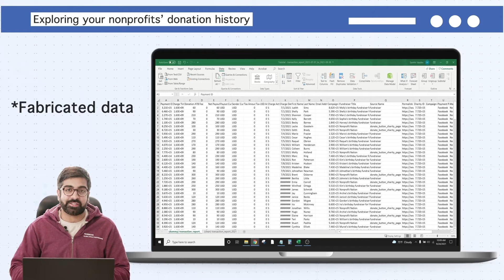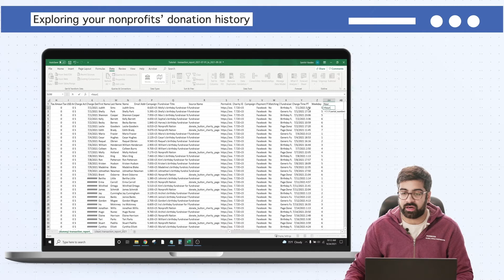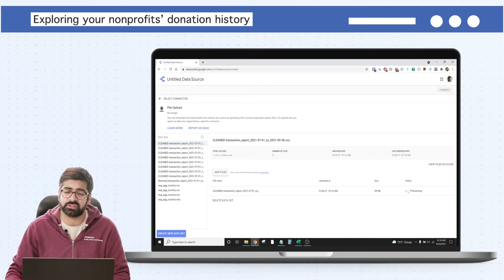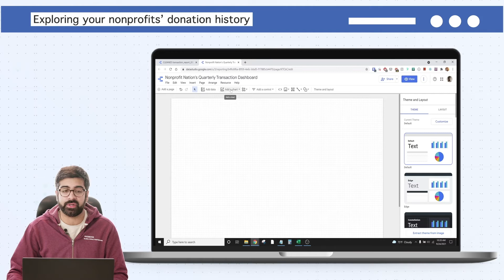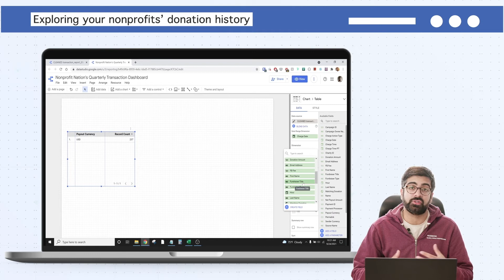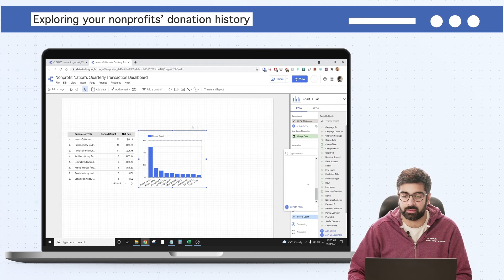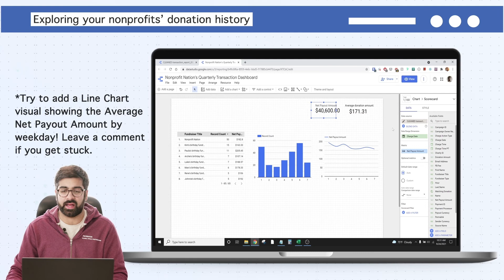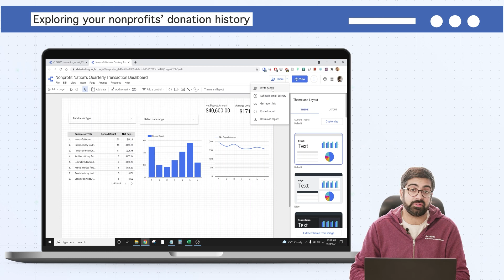Exploring your nonprofit’s donation history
𝗔𝗹𝗿𝗲𝗮𝗱𝘆 𝘄𝗮𝘁𝗰𝗵𝗲𝗱 𝘁𝗵𝗶𝘀 𝘁𝘂𝘁𝗼𝗿𝗶𝗮𝗹? Take this survey to share your feedback

𝗢𝘃𝗲𝗿𝘃𝗶𝗲𝘄: In this short tutorial, we’re going to view transaction reports and donor information for a fictional charitable organization, and we’ll use Google Data Studio to build an interactive dashboard to explore that data.

𝗔𝗯𝗼𝘂𝘁 𝗖𝗵𝗮𝗿𝗶𝘁𝗮𝗯𝗹𝗲 𝗚𝗶𝘃𝗶𝗻𝗴 𝘁𝗼𝗼𝗹𝘀 𝗳𝗿𝗼𝗺 𝗠𝗲𝘁𝗮: If you’re a nonprofit interested in Meta’s Charitable Giving tools, you can request to sign up for these tools Keep in mind that eligibility for Meta’s fundraising tools depends on which country/region your organization is based in.

𝗗𝗮𝘁𝗮𝘀𝗲𝘁 𝗱𝗲𝘁𝗮𝗶𝗹𝘀: If your organization receives money directly through Meta’s fundraising platform, admins for your Facebook Page can see transaction and payout reports. Because the content of this dataset depends on the specific nonprofit, the data we’ll be looking at in this video is entirely fabricated and randomly generated. This dummy data doesn’t relate to any nonprofit and contains no personally identifying information.

𝗥𝗲𝗳𝗲𝗿𝗲𝗻𝗰𝗲𝘀 𝘁𝗼 𝘀𝗽𝗲𝗰𝗶𝗳𝗶𝗰 𝘁𝗵𝗶𝗿𝗱-𝗽𝗮𝗿𝘁𝘆 𝘁𝗼𝗼𝗹𝘀 𝗼𝗿 𝘀𝗲𝗿𝘃𝗶𝗰𝗲𝘀 𝗶𝗻 𝘁𝗵𝗶𝘀 𝘀𝗲𝗿𝗶𝗲𝘀 𝗱𝗼 𝗻𝗼𝘁 𝗿𝗲𝗳𝗹𝗲𝗰𝘁 𝗮𝗻 𝗲𝗻𝗱𝗼𝗿𝘀𝗲𝗺𝗲𝗻𝘁 𝗼𝗳 𝗮𝗻𝘆 𝗸𝗶𝗻𝗱 𝗼𝗳 𝘁𝗵𝗼𝘀𝗲 𝗽𝗿𝗼𝗱𝘂𝗰𝘁𝘀.